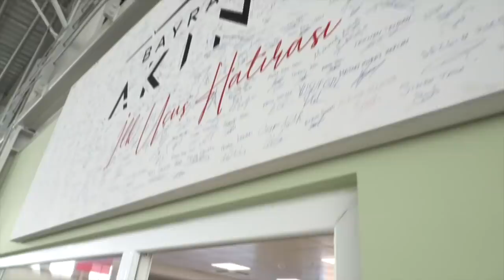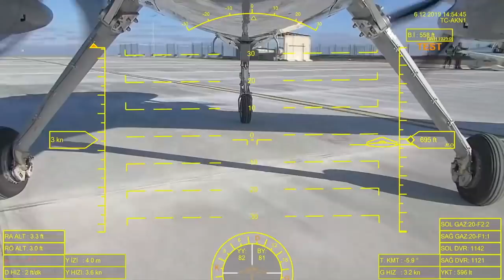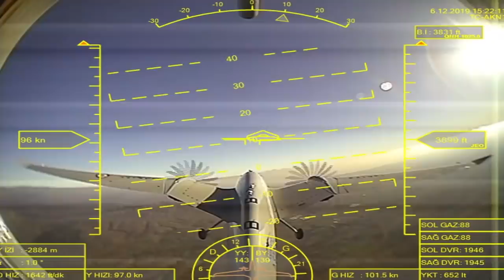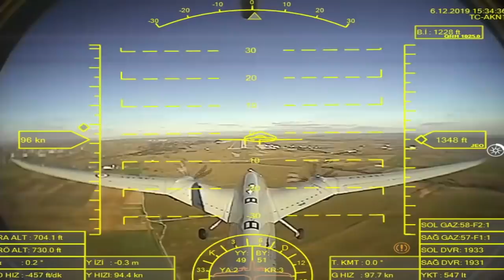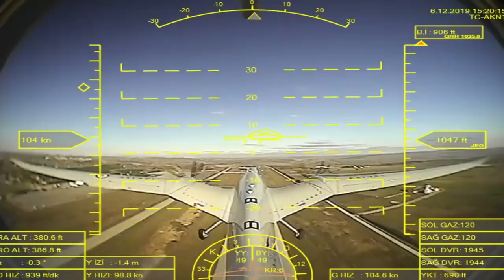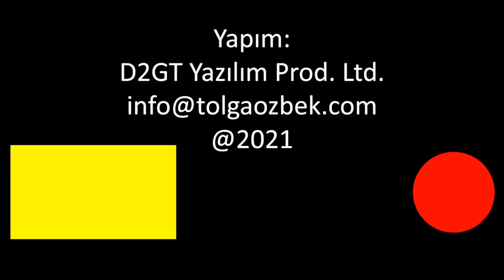AKINCI: Hava ve Kara Kuvvetleri ve MİT envanterine giriyor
Baykar tarafından geliştirilen AKINCI Taarruzi İnsansız Hava Aracı (TİHA) Kara Havacılık ve Hava Kuvvetleri envanterine giriyor. Son aylarda bölücü terör örgütüne başarılı nokta operasyonları yapan Milli İstihbarat Teşkilatı (MİT) de envanterine AKINCI'yı katacak. Resmi olarak teslimat 29 Ağustos'ta gerçekleştiriliyor. İşte detaylar...
Videomuzun müziği, değerli takipçimiz Selçuk Çelebi tarafından hazırlandı:
Kanalı  @Ambient Music Selcuk Celebi   Eserlerine ulaşmak için: